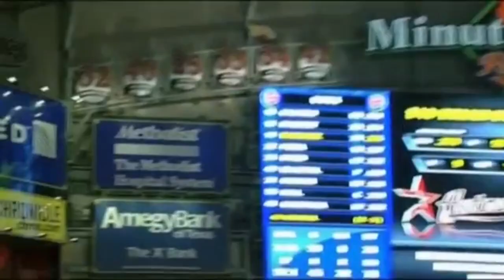MLB: Walk-Off Grand Slams (Down by 3)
This video is a collection of players hitting walk-off grand slams with their team down by three runs. This has only happened 28 times in MLB history.

I had to re upload this video because mlb.com did not include Steve Pearce's grand slam on their list.